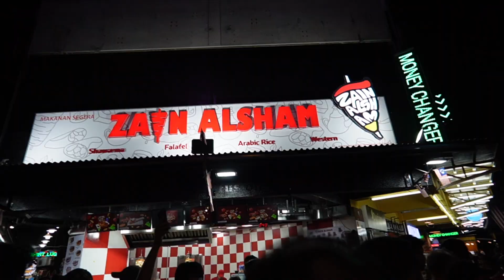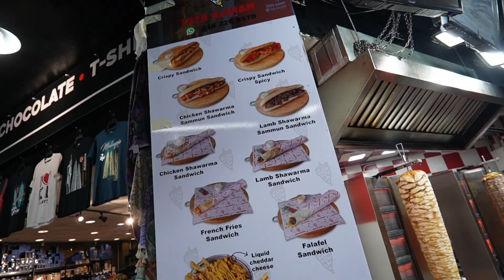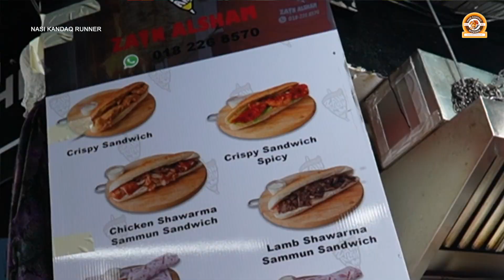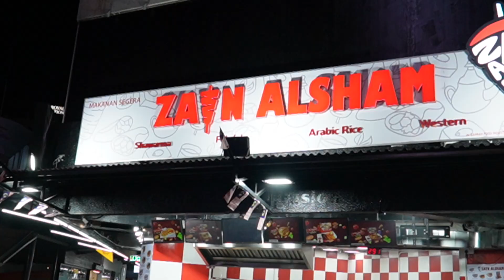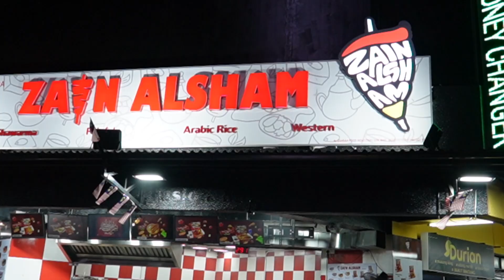PECAH RAHSIA !! YANG BETUL SEDAP BUKAN YANG VIRAL TU, ini yang sepatutnya viral!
LAGI KEGILAAN PERNIAGAAN ASING DI BUKIT BINTANG YANG SELALU CONTRAVERSI  jadi aku try makanan di ZAIN ALSHAM ni, teringin nak tau kenapa orang serbu!

korang nak rekemen aku atau nak panggil aku datang try makanan yg korang suka atau jual, boleh whatsapp aku di nombor aku ni.

Banyak lagi aku nak kena belajar untuk perbaiki video aku. teruskan support aku dengan memberi sepatah dua comment. Insyallah!

so ok lah, sikit sebanyak aku berterima kasih sangat kat korang sebab ada luangkan waktu korang yg berharga tu untuk tengok video yg tak seberapa aku ni. terima kasih sangat, i really appreciate it. Harap harap korang click button untuk SUBSCRIBE kalau minat tengok apa yg aku nak merapu di masa akan datang, and korang tanya la apa apa soalan di ruangan Comment, Insyallah aku akan reply ke semuanya.